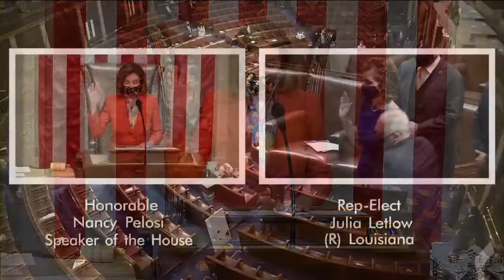Congresswoman Julia Letlow Sworn in on House Floor (April 14, 2021)